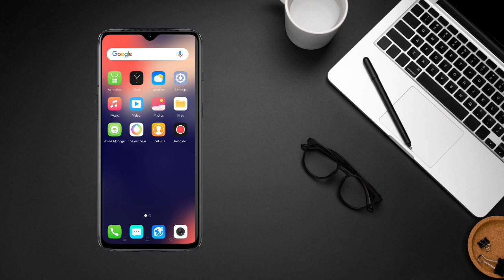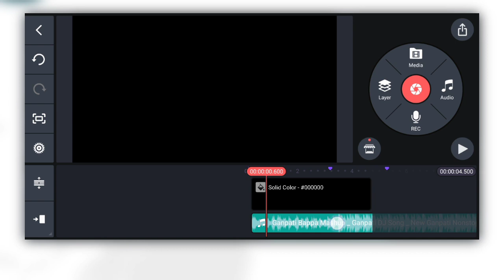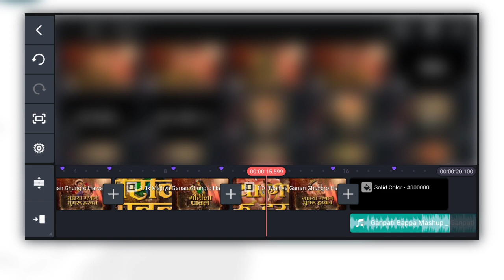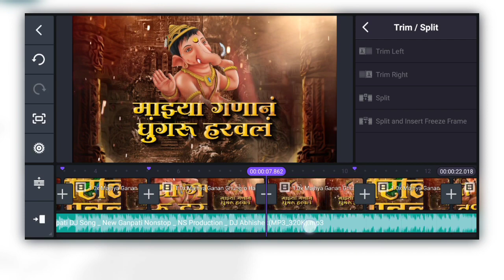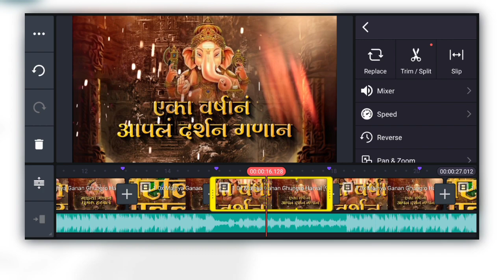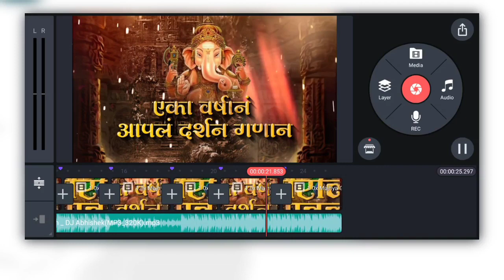Ganpati Bappa Remix Dj Song Visuals Video Editing Tutorial in Kinemaster & Alight Motion Tutorial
♦️ The password is given in two steps Do not skip video The password is in the video♦️

Example: Ab
Creation
Enter the password : AbCreation

🙏नमस्कार मित्रांनो स्वागत आहे तुमचं Ab Creation ह्या चॅनल मध्ये🙏

🔶SOCIAL MEDIA🔶

Ab Creation- Use Commercial And Display Editing or The material Without Proper Authorization is Not. Allowed,

◻️𝗖𝗿𝗲𝗱𝗶𝘁𝘀 ➵